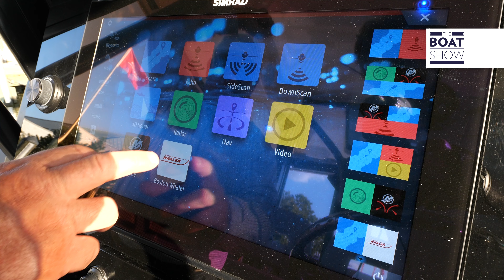NEW BOSTON WHALER 360 OUTRAGE @ Annapolis Boat Show 2022 - The Boat Show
By Bill Hackett
Interview with Will Rogers, Large Boat Sales Boston Whaler